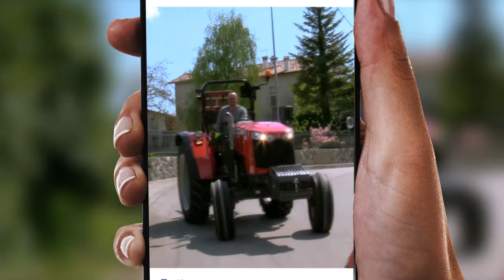Campagna di comunicazione Inail "Reinserimento professionale dei disabili da lavoro" (Claudio)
Obiettivi della campagna sono informare e sensibilizzare i datori di lavoro, i lavoratori e le parti sociali sulle iniziative predisposte dall’INAIL per garantire ai propri assistiti la continuità lavorativa o l’inserimento in una nuova occupazione e garantire il reinserimento professionale delle persone con disabilità.